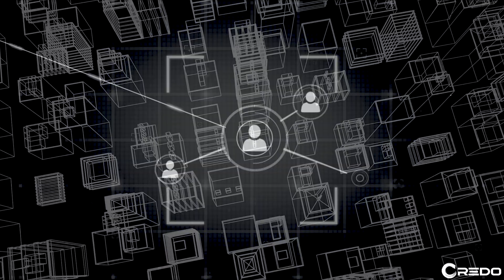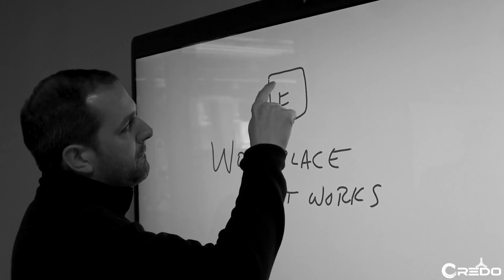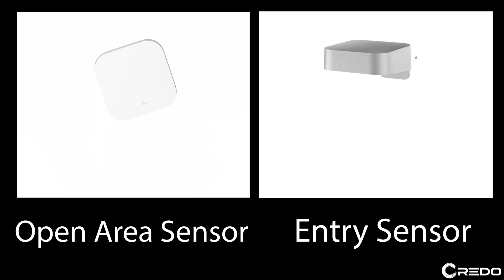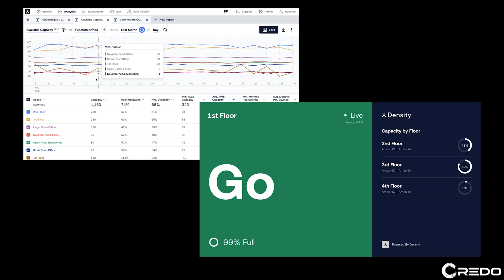Density Inc. - Measuring how people use space (Future of Cities Startup)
Density partners with companies to help them measure the utilization of space. Its technology is anonymous at source, and uses cutting edge sensor technology. With their technology companies are designer safer and more effective work places, and also saving money by understanding utilization.

It's an interesting story!